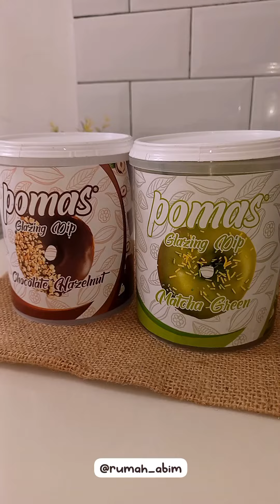Resep Martabak Tanpa Telur Tetap Enak dan Lembut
Martabak Teflon Tanpa Telur enak dan lembut banget